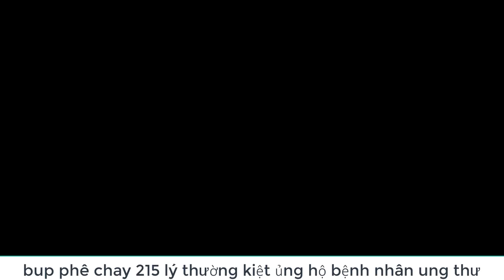buffet chay 215 lý thường kiệt ũng hộ bệnh nhân ung thư- Mop tv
chia sẻ- cuộc sống hàng ngày và du lịch ẩm thực- người sài gòn buffet chay 215 lý thường kiệt ủng hộ bệnh nhân ung thư tại trung tâm dịch vụ thể dục thể thao ,